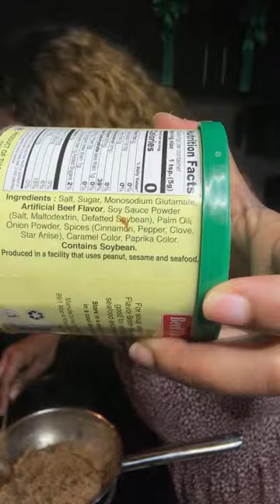Let’s cook!!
Hey my Food Lovers! I am just a Black Women who loves to Mukbang!